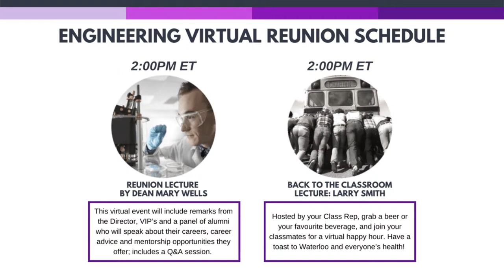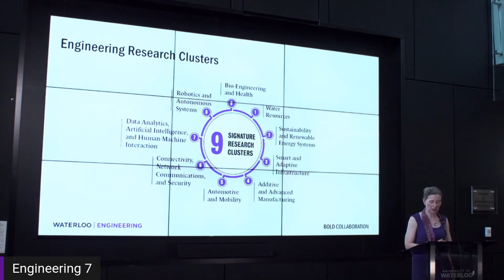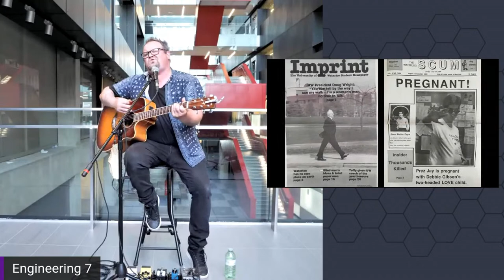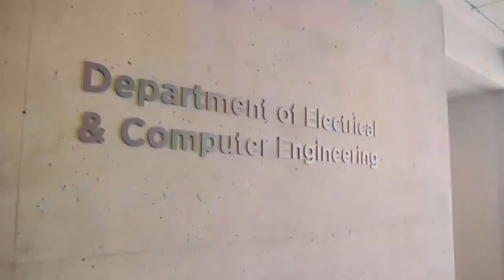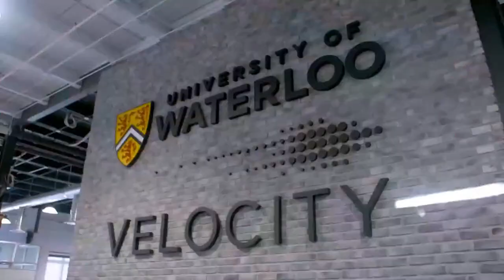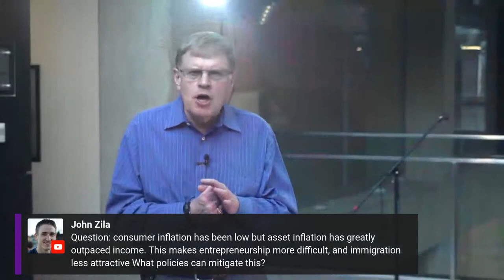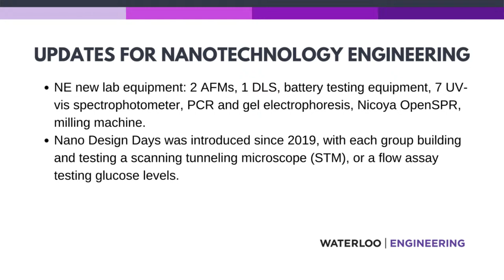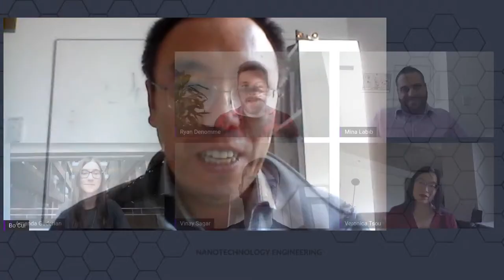Waterloo Engineering Virtual Class Reunion 2020 Featuring Economics Professor Larry Smith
Waterloo Engineering hosted our first ever Virtual Reunion! Until we can safely invite you back to campus in person, we hope you enjoy these virtual reunion events:
0:02:47 - Reunion lecture with the Dean of Engineering, Mary Wells
0:47:28 - Slideshow and live music by Jesse Webber
1:37:28 - Larry Smith lecture "economic outlook: in the shadows of the pandemic"
2:33:13 - Nanotechnology 15th anniversary celebration and career panel

For more information and to get in touch with Engineering Alumni Affairs please